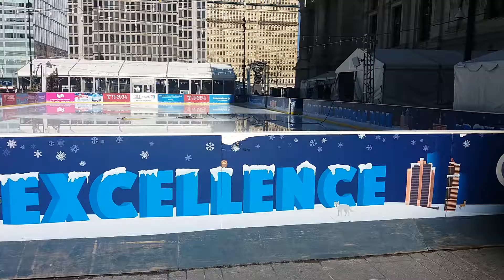Philadelphia PA!!!! Downtown Philly